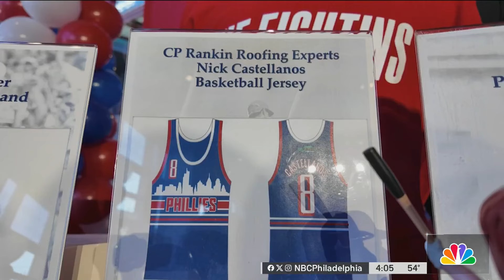What's new at Citizens Bank Park?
With the start of the new Phillies season only a few days away, NBC10's Tim Furlong gives us an inside look at what's new at Citizens Bank Park this year.